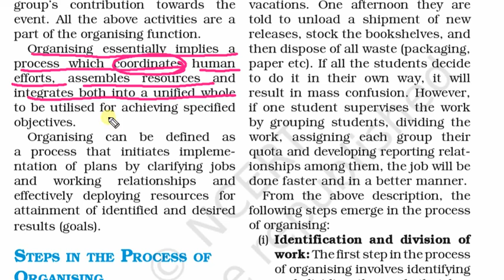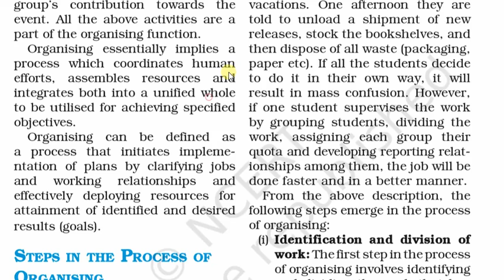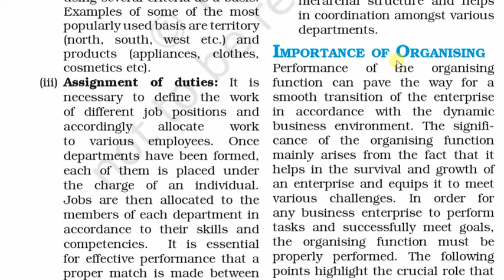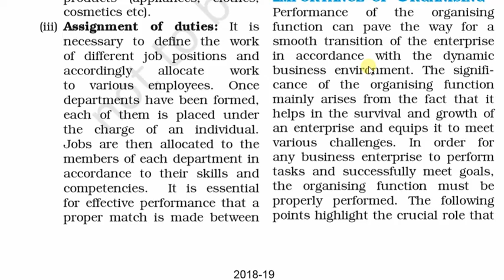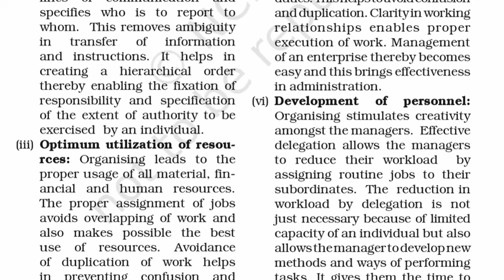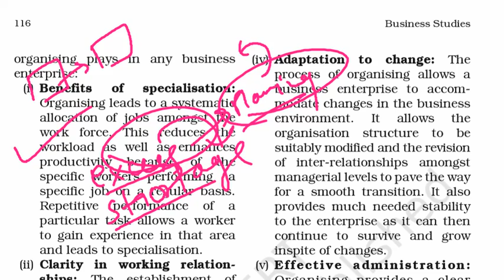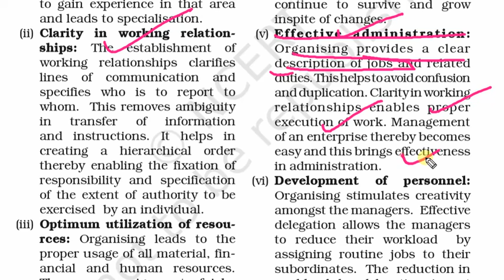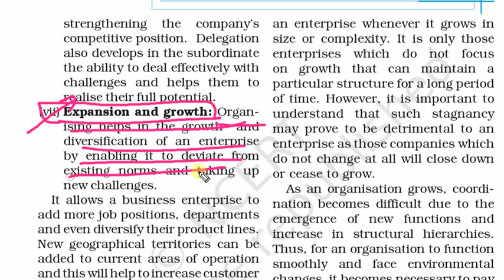Ch-5 Organizing Meaning its Process and Importance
Class 12th Business Studies Ch-5  Organizing Meaning its Process and Importance